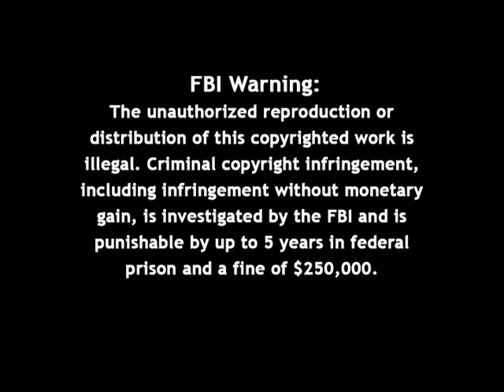Firing Line with William F. Buckley Jr.: Extremism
Episode 022, Recorded on August 22, 1966

Guest: Dore Schary